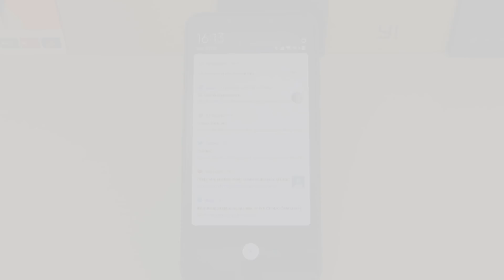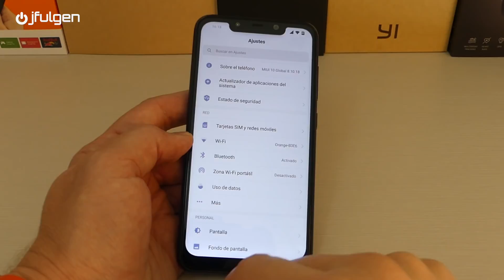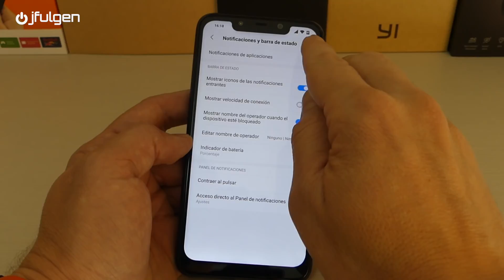POCOPHONE F1 - Problema resuelto!!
Solución oficial by Xiaomi, del problema de no mostrar, los iconos de notificaciones, en pantalla.